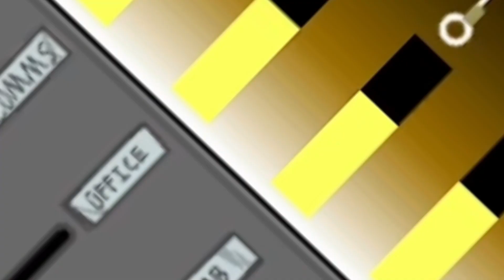First time playing Hide and Seek [Among Us]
Hey I'm Isaiah. And this is my channel Captain Edge Gaming and on this channel I will bring you  Terraria content like Premiers, live streams, and more and I'll even play Among us here and there. This channel is Family-Friendly 1+ so kids and adults can enjoy my content. thank you for reading and Enjoy :)

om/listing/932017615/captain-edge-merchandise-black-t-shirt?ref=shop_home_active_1